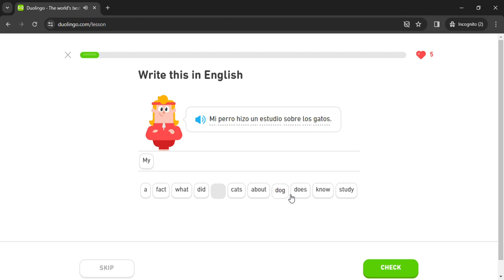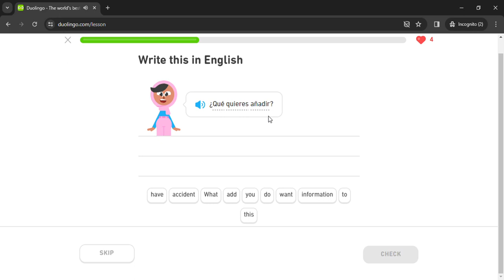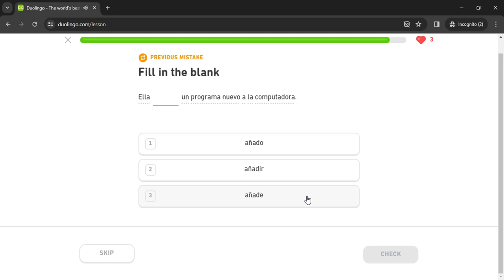Duolingo #1782 Spanish - English (Part 9 - Exchange Information 2)